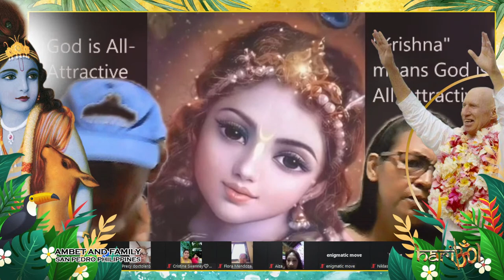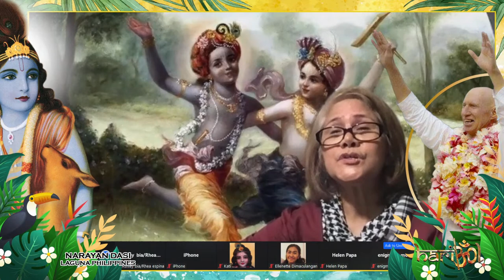Share A Mic Kirtan The Movement & Acharya Das Video Lecture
Let's pray for Ukraine & Russia to give PEACE a CHANCE 🙏
H A R I B O L

2:30 p.m. – Lecture by Dear Acharya Das Video Lecture: "Being Woke – Being Asleep"
3:45 p.m. – Share-a-Mic Kirtan

HARIBOL! 🙌